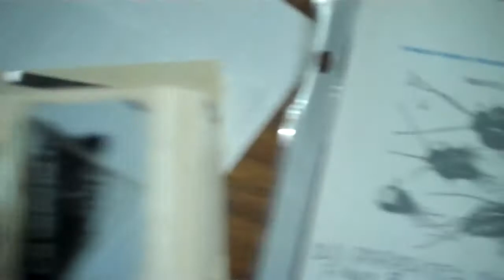Morgellons 1682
A whole collection of various insects were found UNDERNEATH plastic bag lining a small garbage container which also had a lid sealing in this area. As well, when I remove garbage I clean the container. This doesn't seem possible to be of a natural occurrence. I present so many happenings, seemingly easy mysteries to solve, yet impossible for me.I remember a time when I thought scientists and others where interested in discovering. Oh, the good old days...guess I was wearing rose colored glasses then. Recorded on October 3, 2012